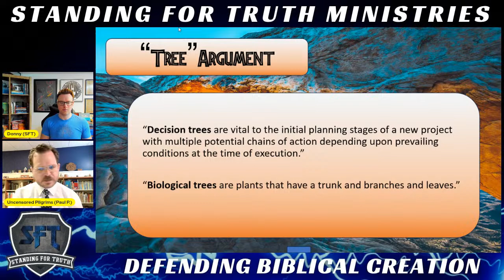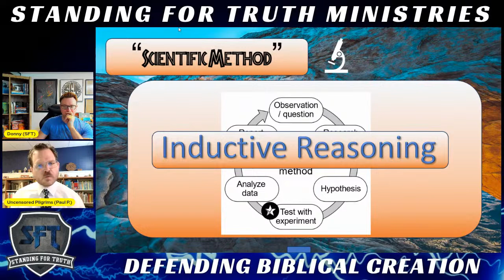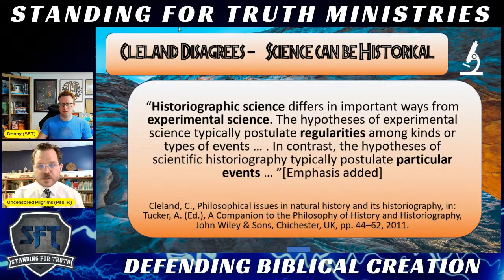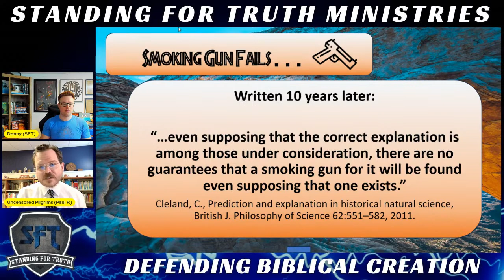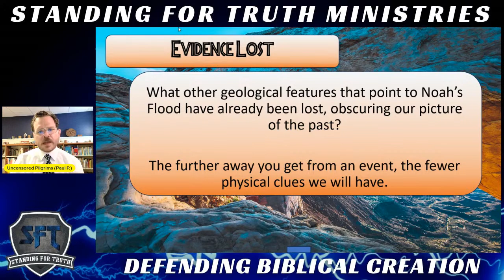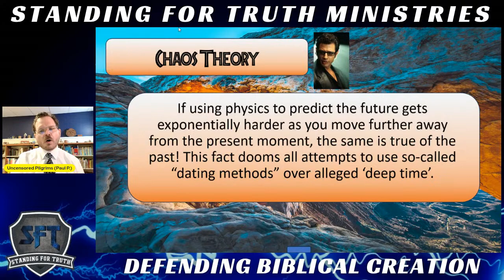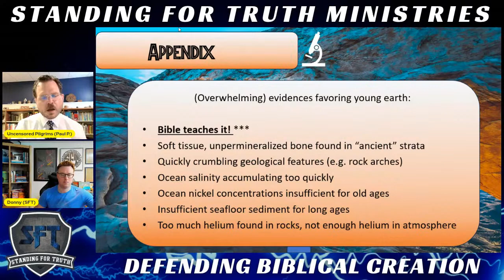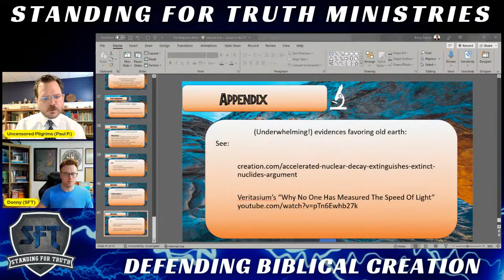Presentation (Plus Open Mic) | Historical vs. Operational Science - Paul Price (Uncensored Pilgrims)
Paul Price (Uncensored Pilgrims) joins Donny Budinsky from Standing For Truth Ministries for a presentation focusing on the important differences between Historical Science and Operational Science.

Important Article on Historical vs Operational Science (by Paul Price and Robert Carter)